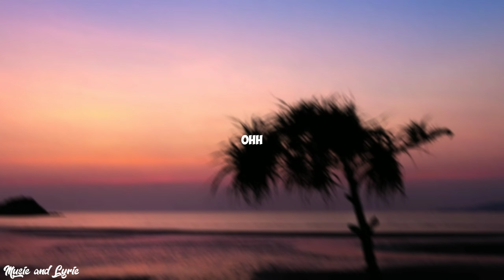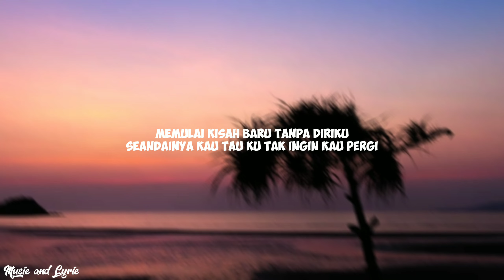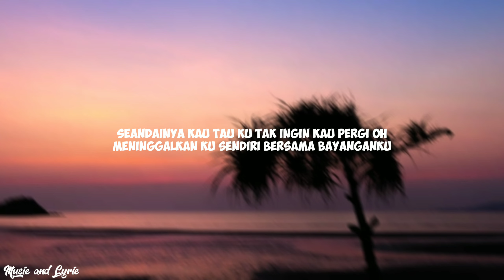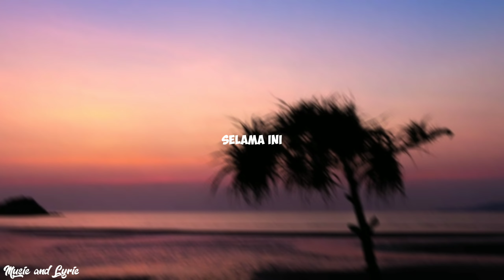SEANDAINYA - VIERRA | MUSIC AND LYRICS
MusicAndLyric MusicAndLyric